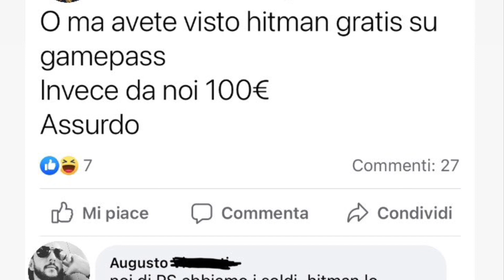LA PRIMA PLAYSTATION SOVIETICA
seguici se vuoi supportarci